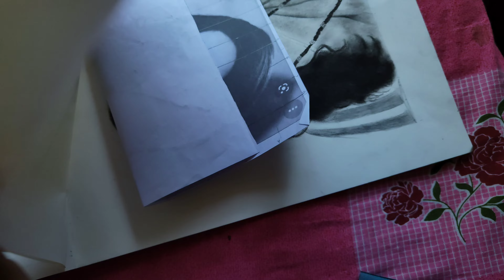Ami kar chobi aklam?Amar Sorirta kharap hoya gelo😪//banglavlog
Hiiiii guys,,,

Welcome back to my Bangla vlog channel 😊🙏

         Love 💗💗💗